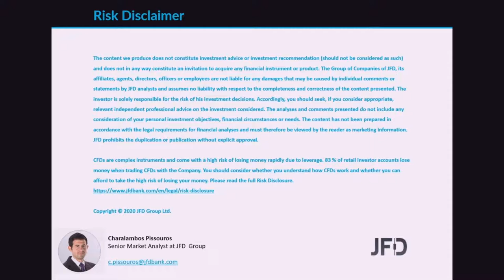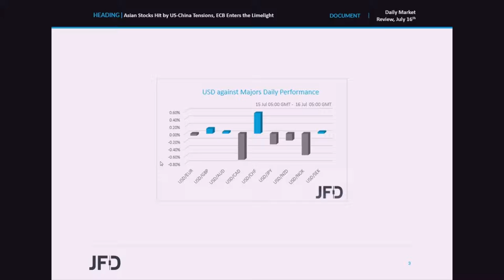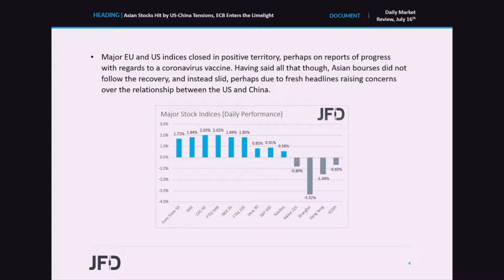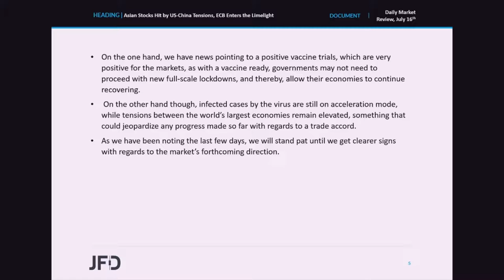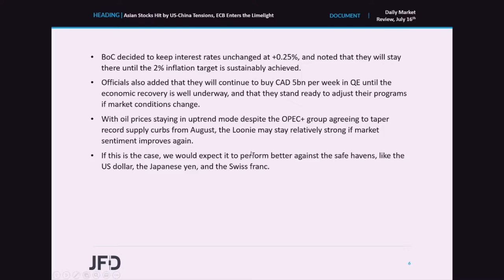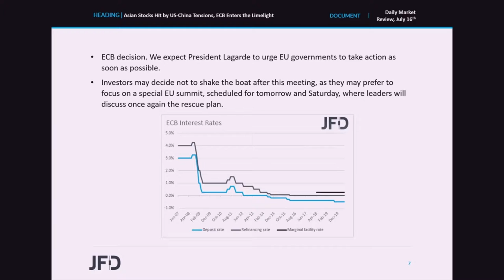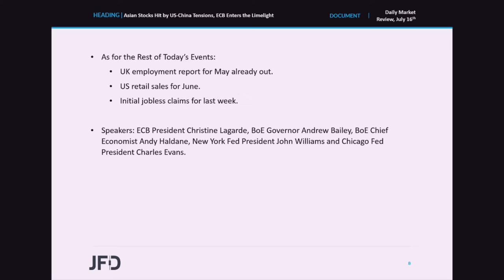Daily Market Review: Asian Stocks Hit by US-China Tensions, ECB Enters the Limelight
EU and US indices gained yesterday, perhaps on reports of progress with regards to a coronavirus vaccine. However, new tensions between the US and China weighed on market sentiment during the Asian session today. Yesterday, we also had a BoC monetary policy decision, with the Bank standing pat. As for today, the central bank torch will be passed to the ECB.